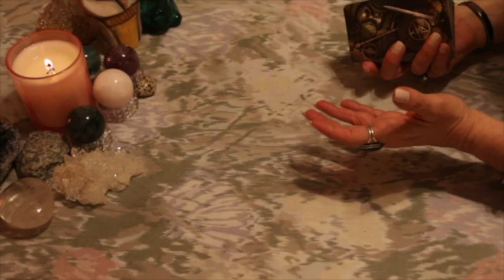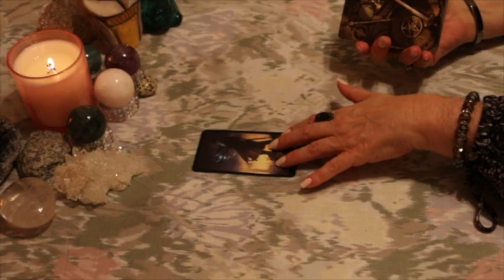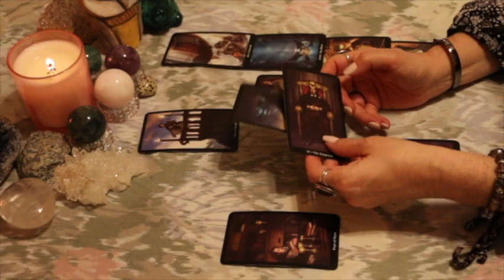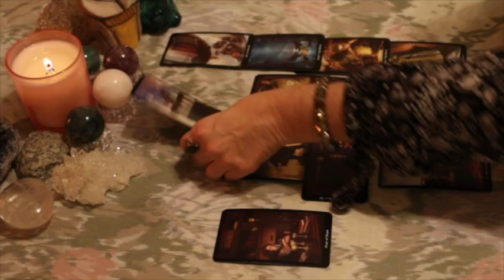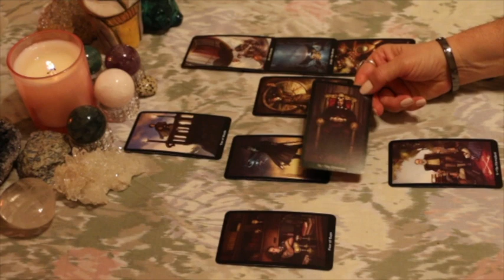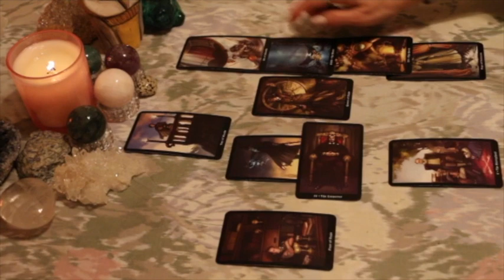Taurus March 2019 Love TarotScope — Harmony and passion. Someone is attracted to you!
Hi Taurus,

Welcome to your March 2019 Love TarotScope…

Enjoy the March madness and get ready for a fresh, new season! :)

Namaste,
T